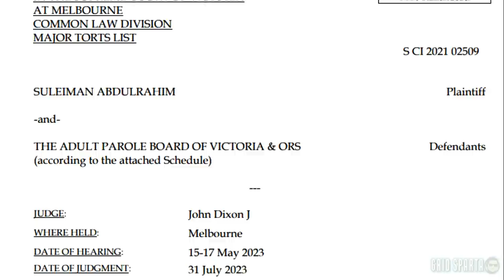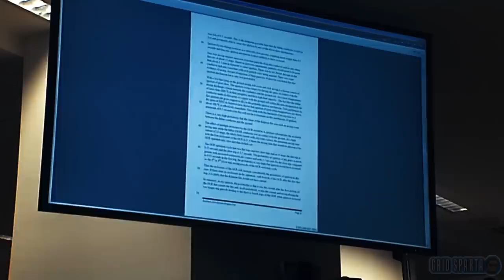Supreme Court recommends up to $192,000 payout for "The Punisher"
In his claim, Sam sought compensation in the amount of $187,883, outlining several grounds for his request.  he emphasized the impact of his deprivation of liberty, highlighting the psychological and emotional toll it took on him during his time behind bars. Additionally, he cited the occurrence of a psychiatric injury, which he claimed resulted directly from the traumatic events surrounding his arrest and subsequent imprisonment.

Furthermore, he pointed out the shock and humiliation he experienced due to the public nature of his arrest. He contended that the negative publicity and social stigma associated with his case caused him significant distress, further exacerbating the emotional trauma he endured.

he mentioned an incident during his incarceration where he was attacked by another inmate. He asserted that this incident contributed to his overall suffering and argued that it should be taken into consideration when determining the compensation amount.

By presenting these various factors, Sam aimed to substantiate his claim for the requested compensation, asserting that he suffered significant harm both physically and psychologicall
In response to this, the defense informed the court that Sam was seeking a higher amount of damages, but according to the established guidelines, the damages should be awarded at the lower end of the spectrum. As a compromise, the defense agreed to a daily compensation of $900 from the day Sam was detained. This calculation results in a total sum of $64,800.